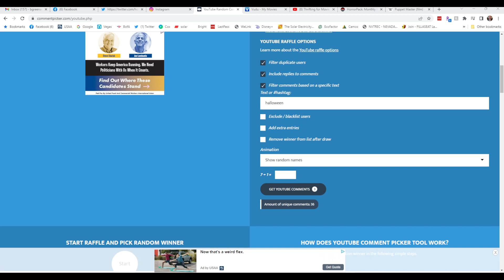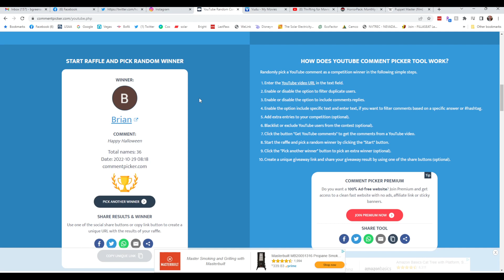Giveaway Winner will be Picked Good Luck to All!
In this video i use the Youtube Comment Picker to pick this weeks winner!